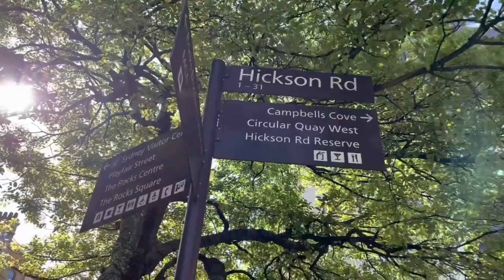Top 10 things to do in Sydney NSW | Australia Travel Tips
Welcome to Jet-Set, your ultimate travel companion! 🌍✈️

Are you ready to take your travel experiences to the next level? Whether you're a seasoned globetrotter or a first-time explorer, our channel is your go-to source for expert tips and tricks to make your journeys smoother, budget-friendly, and deeply meaningful.

Here's what you can expect:

✈️ Travel Smarter: Learn the insider secrets of booking flights, finding the best accommodations, and packing like a pro. We'll help you save time and money, so you can focus on the adventures ahead.

💰 Budget-Friendly Adventures: Discover how to explore the world without breaking the bank. From budgeting tips to finding hidden gems in your destination, we'll show you how to stretch your travel dollars.

🌟 Meaningful Travel: Explore the power of responsible and sustainable travel. Join us in our mission to make a positive impact on the communities we visit. From volunteering opportunities to eco-conscious choices, we'll guide you toward more purposeful adventures.

🌏 Cultural Connection: Immerse yourself in local cultures with our advice on respectful travel. Learn about etiquette, traditions, and how to connect with people from around the world in a meaningful way.

🌄 Off-the-Beaten-Path Adventures: Get off the tourist track and discover hidden wonders that few travelers know about. We'll reveal lesser-known destinations and unique experiences that will leave you with unforgettable memories.

Join us on this exciting journey to explore, connect, and make a difference in the world. 🌎🌴🗺️